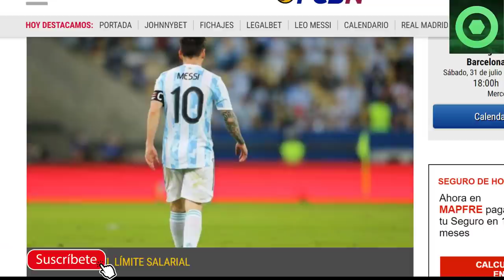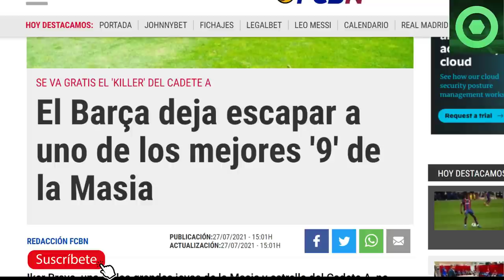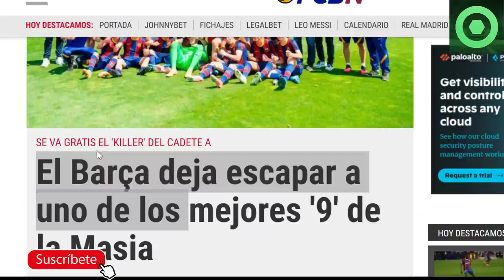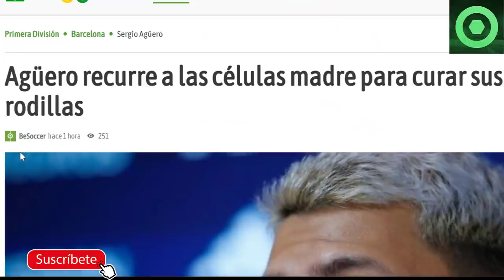🟥 MALAS NOTICIAS de LEO MESSI 🔴NUEVA PERLA SE VA del BARÇA GRATIS🟥NOTICIA SORPRESA de KUN 🔴 PJANIC 🟥